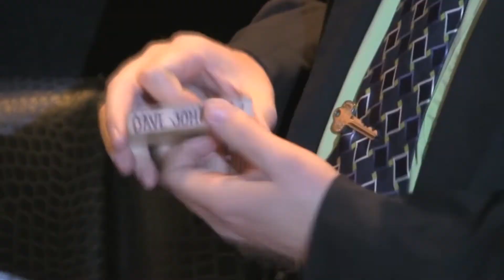CONFERENCE MAGICIAN CORPORATE DEMO